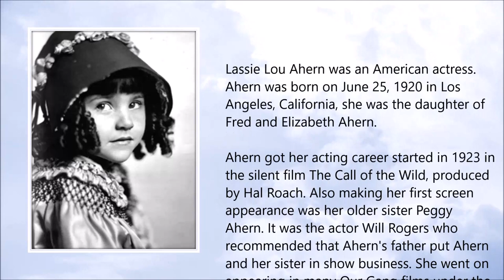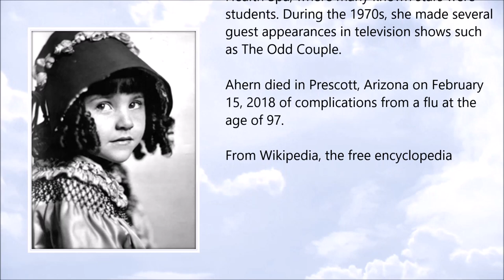Lassie Lou Ahern ● A Simple Tribute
Lassie Lou Ahern